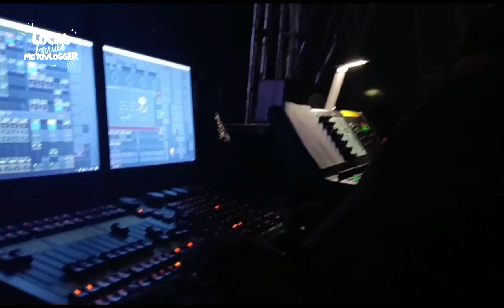Mendadak Jadi Crew.. 😁 Play Music Festival, Lapangan Prabuwangi Park, Arcamanik, Kota Bandung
Assalam mualaikum.. Selamat datang di channel Local Guide and Motovlogger.
Channel yang membagikan tempat wisata, Nama jalan/Kota, Pedesaan, Situasi Jalan dan seputar lalu lintas di indonesia, Khususnya area jawabarat.

Untuk yang suka video video lucu dan menghibur, Silahkan mampir di sini 👉

dan yang ingin tau situasi google maps 👉